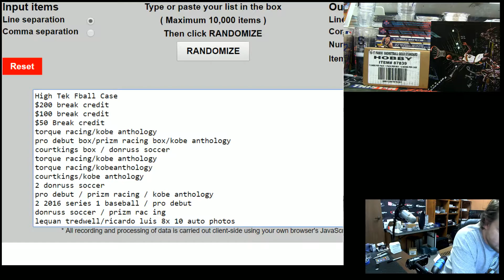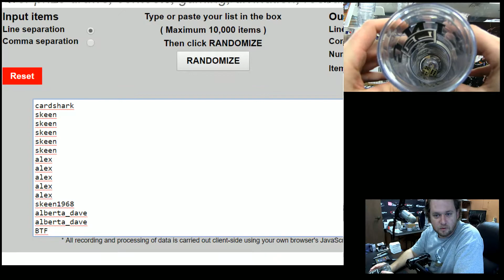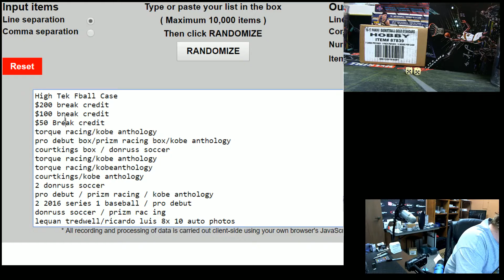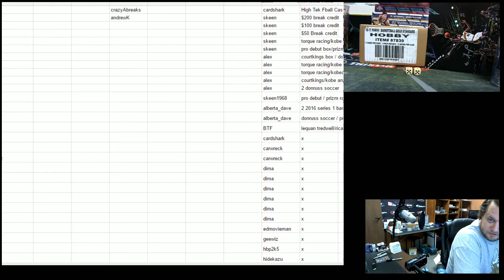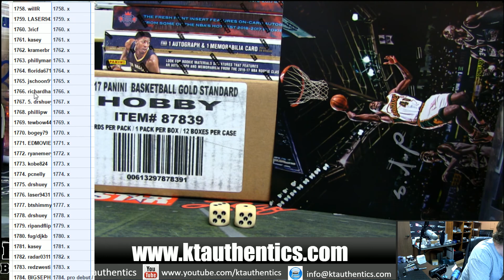KTAuthentics - DECEMBER 2K GIVEAWAY VIDEO - CONGRATS WINNERS